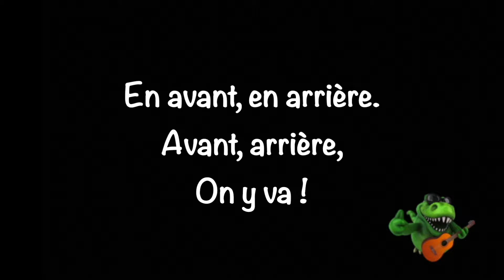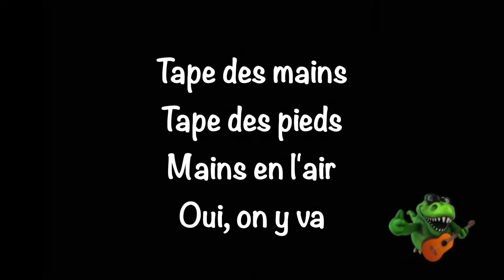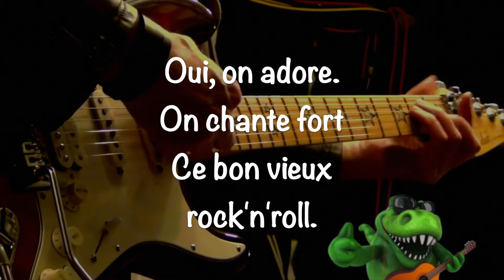ON CHANTE TOUS CE ROCK'N'ROLL (Nicolas Fischer)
Texte : Nicolas Fischer
Extrait de l'album CROCK